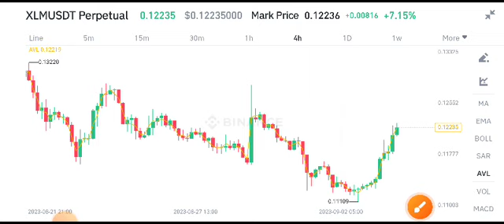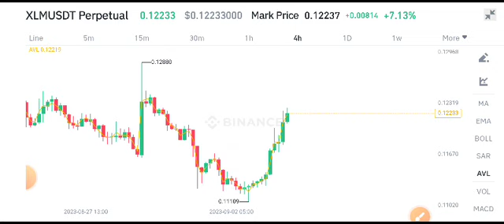Stellar XLM Price Prediction! XLM News Today